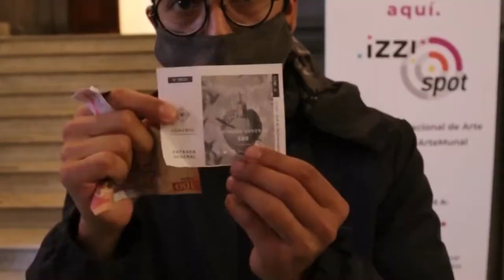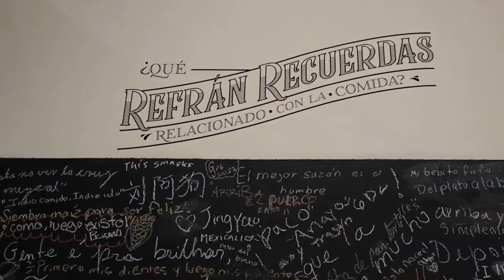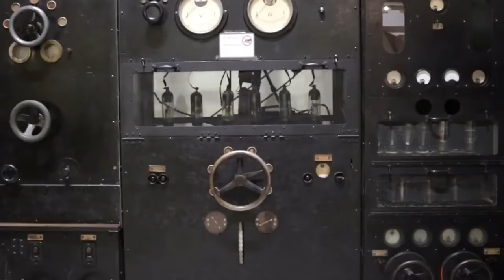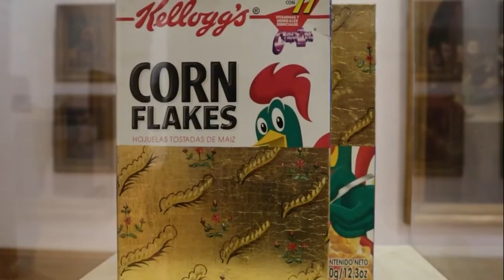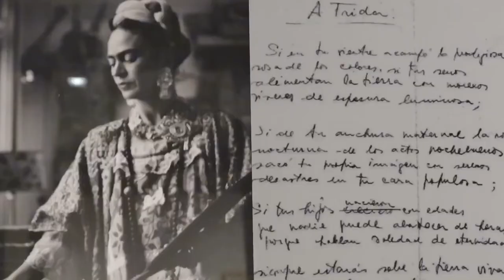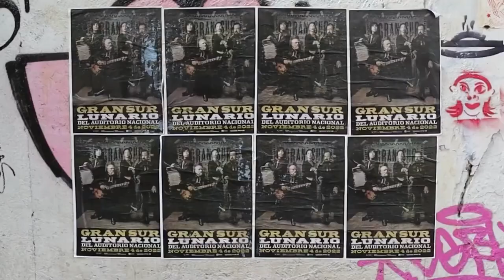Recorriendo Museos | MUNAL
México es el segundo país en todo el mundo con más museos, luego de Europa.